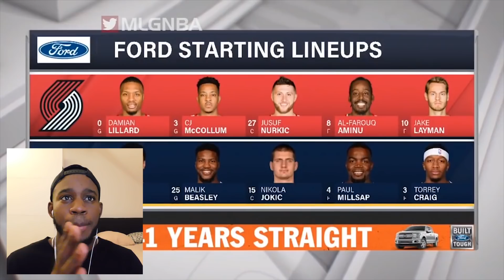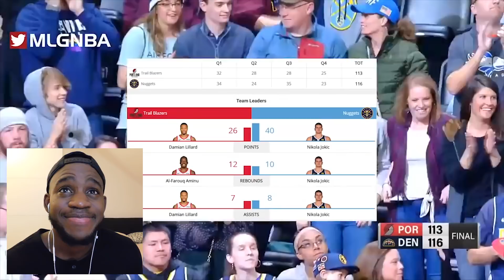IS JOKIC THE BEST BIG MAN IN THE NBA RIGHT NOW?! Denver vs Portland Highlights | *REACTION*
What is up guys, if you are knew here's a warm welcome to the CrAzY CrEw!! Just want to first of all apologise for the lag in this video and the temporary out of sync audio! The original video file got corrupted whilst exporting which also explains the late upload! Hope you guys enjoy anyway!!